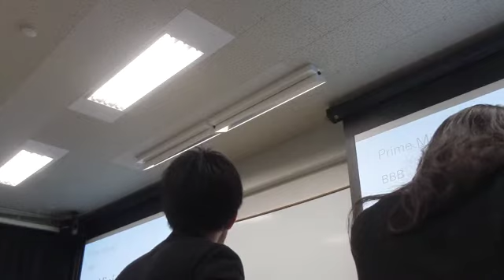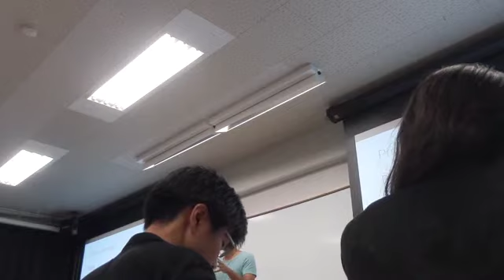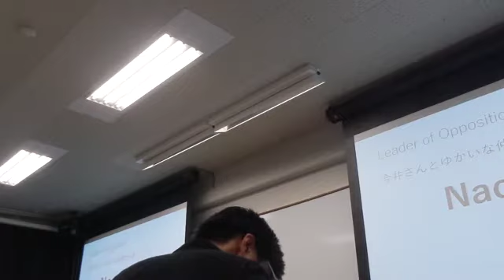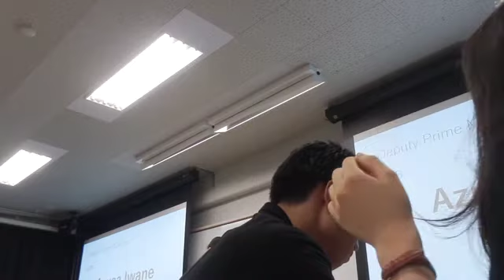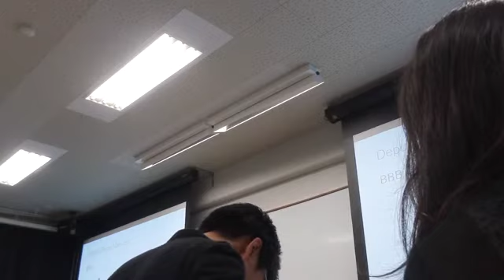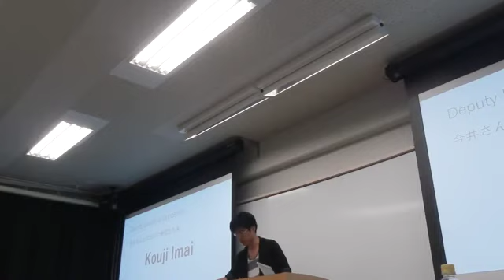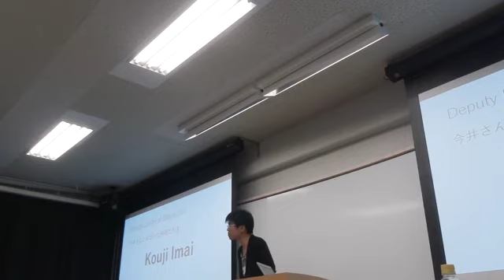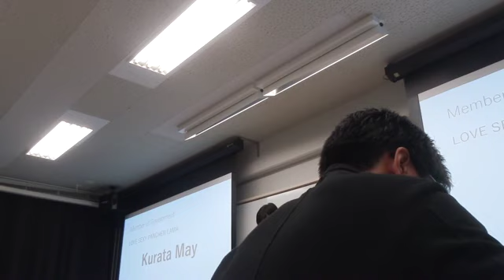K-Cup 2017 GF_1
THW, as feminist movement, demand corporations to have “Menstrual leave” for women
※The speakers argues for randomly allocated positions, this is not the speakers' own opinion or thought